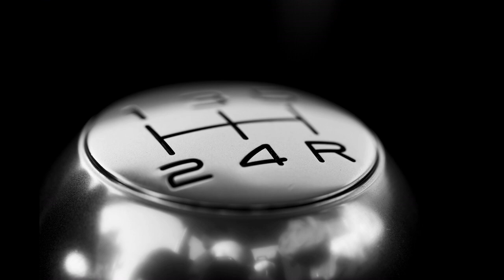UK x Loski Drill Type Beat 2022 - "Lock It"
Prod by Obadiah MC x Kelly4dolla